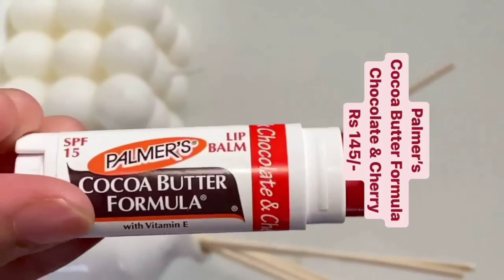🔵MY FAVORITE TINTED LIP👄 BALM UNDER 300/- || Best Lip Balm for winter❄️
In this Video i have shared my favorite tinted lip balm which all moisturize lips very well all are hydrated available in 3-4 shades. easily available online abd offline

thanks😍
Email- (business and collab)